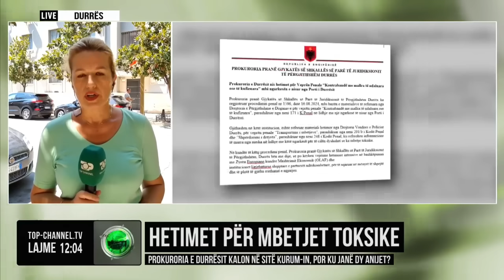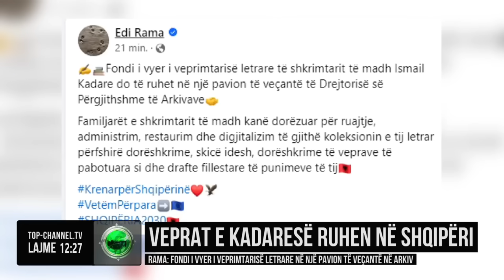Edicioni Informativ, 22 Gusht 2024, Ora 12:00 - Top Channel Albania - News - Lajme